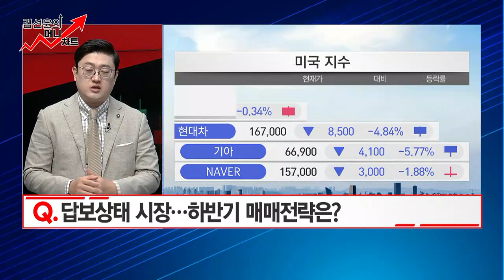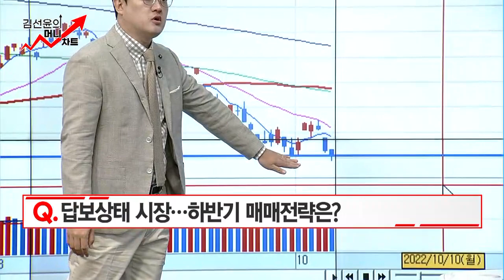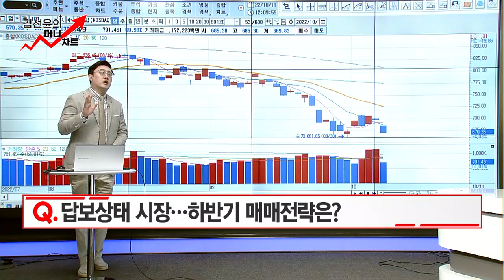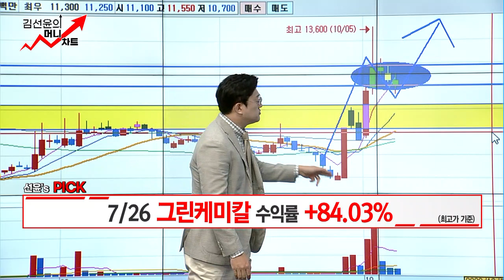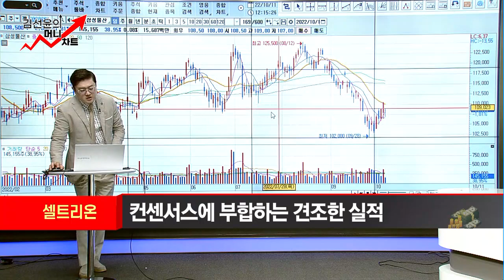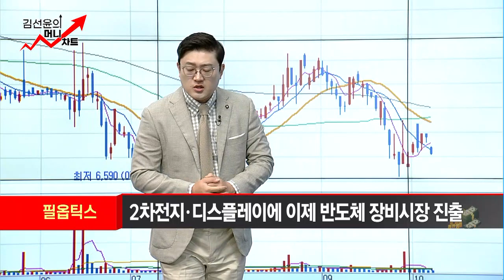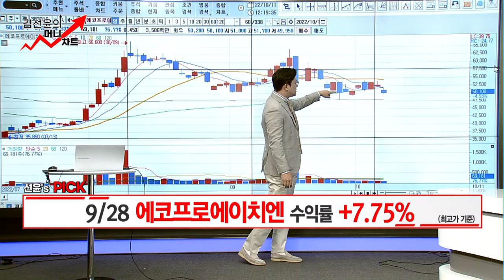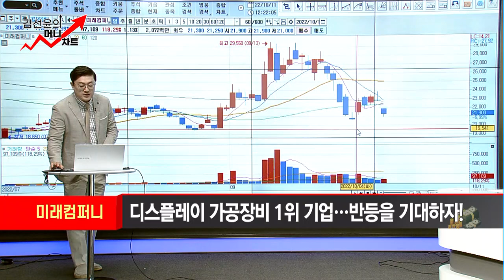[김선윤의 머니차트] 연말까지 다시 혹한기? 살아날 구멍은 있다! 머니차트 AS데이 / 머니투데이방송 (증시, 증권)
10/11 오후장 작전타임